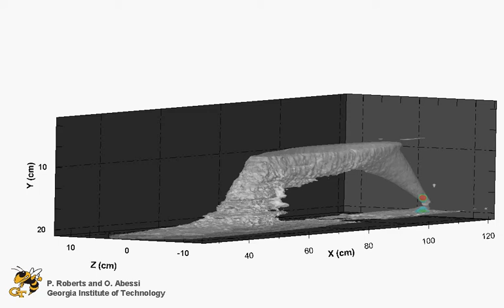30 degree dense jet in stagnant shallow water, 3DLIF results by Philip Roberts and Ozeair Abessi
Three Dimensional Laser-Induced Fluorescent (3DLIF) results
30 degree dense discharge in stagnant shallow water
Developed by Philip Roberts and Ozeair Abessi
The Georgia institute of Technology